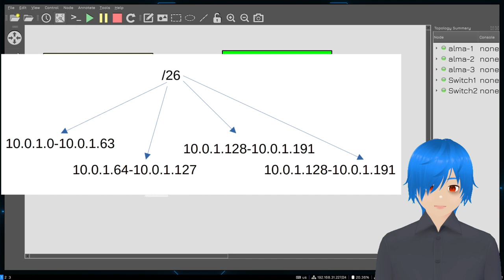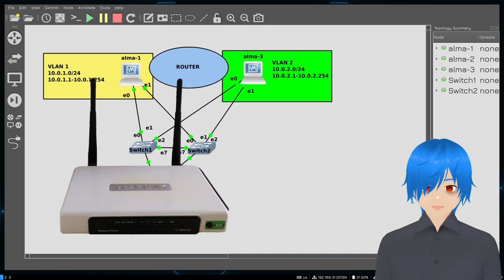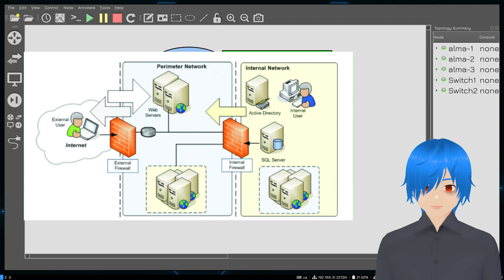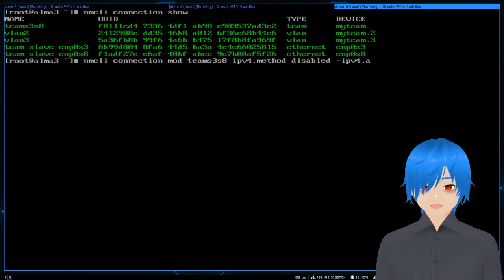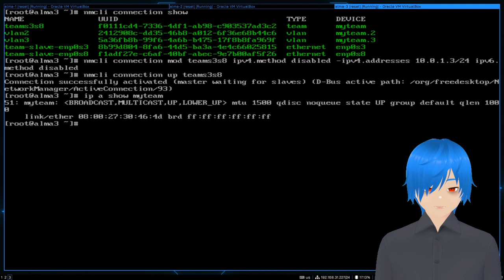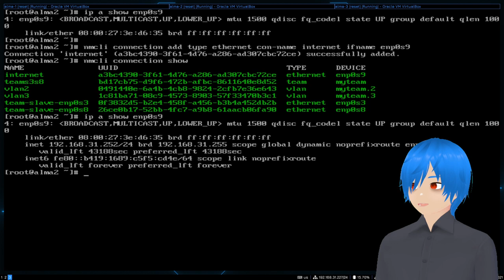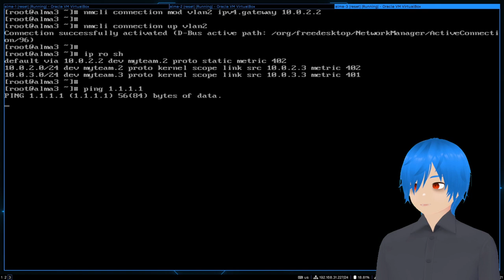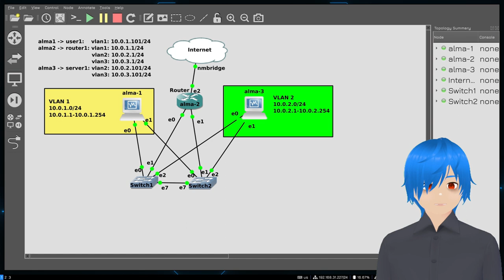05. Деление на подсети